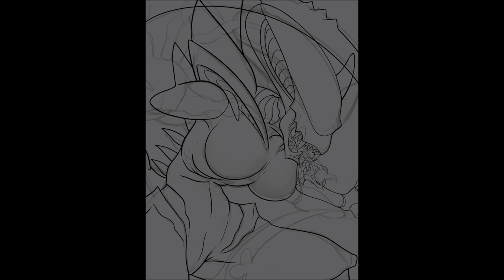Manasa | Raffle Prize | SPEEDPAINT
I held an art raffle over on my twitter and NebulaWyvern was 1 out of 2 winners!

This is their Xenomorph character Manasa!~

Took some time but I love the way this came out.